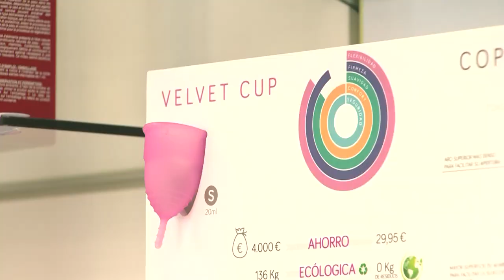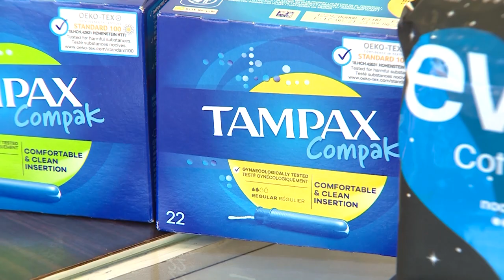Las mujeres con menstruación dolorosa podrán solicitar baja laboral desde hoy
Las mujeres con menstruación incapacitante tendrán derecho a baja laboral temporal a partir de este jueves, 1 de junio, fecha prevista para su entrada en vigor. Igualmente, se reconoce desde este jueves el derecho a baja por interrupción voluntaria del embarazo, así como la baja a partir del primer día de la semana trigésimo novena de gestación.